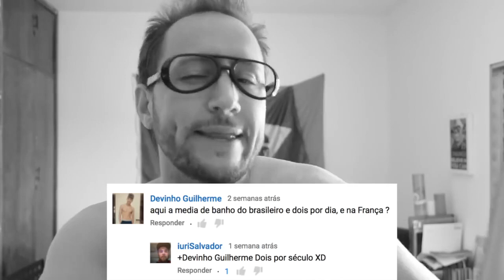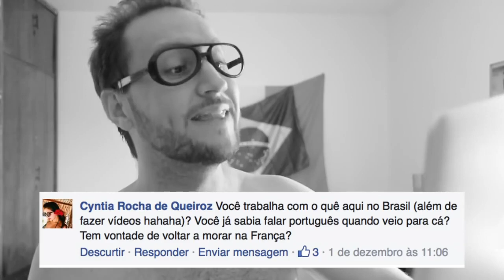Por que eu escolhi morar no Brasil? - Alexis Responde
Por que eu escolhi morar no Brasil? Neste vídeo o Professor Alexis responde algumas dúvidas que vocês estavam sobre a França e sobre mim!

🥖 Para você que quer aprender francês ou quer se aperfeiçoar.

Aproveitem o vídeo e deixem as suas perguntas nos comentários!